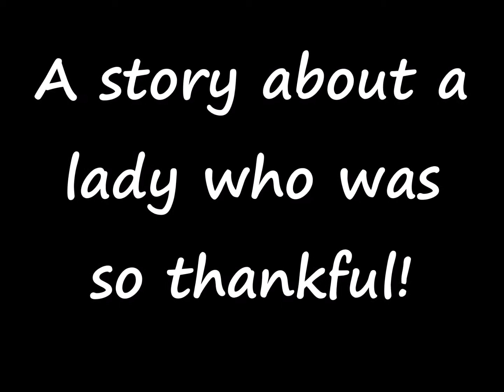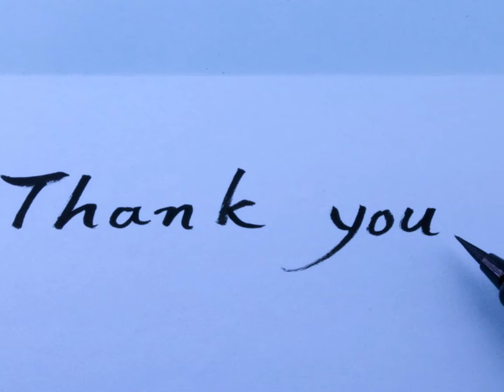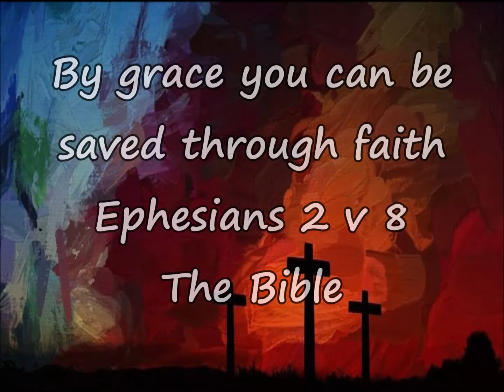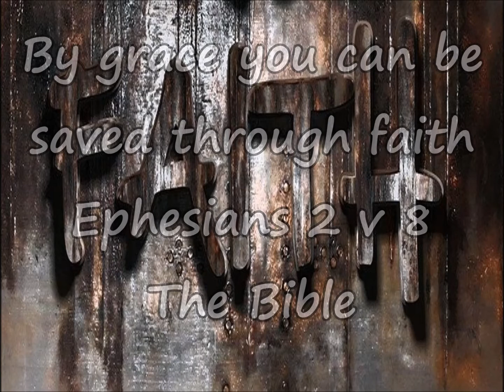The story about the lady who was so thankful to Jesus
This account is taken from Luke chapter 7 and tells of how the Lord Jesus forgave a lady that was known for her sin. She was forgiven so much so her love and gratitude was great. The Lord Jesus has died for us we should love Him and trust Him as our Saviour.